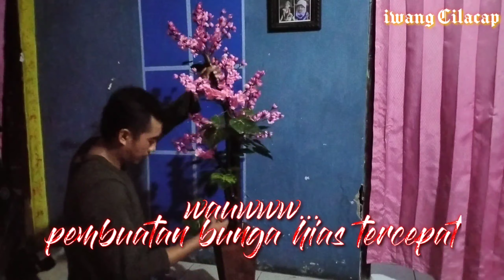Bunga hias sakura Jepang // wauw...pembuatan bunga hias tercepat...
Bunga hias sakura jepang memang sangat indah di pandang...karena proses aslinya cukup lama..jd dalam Vidio kami percepat...
Selamat menonton...